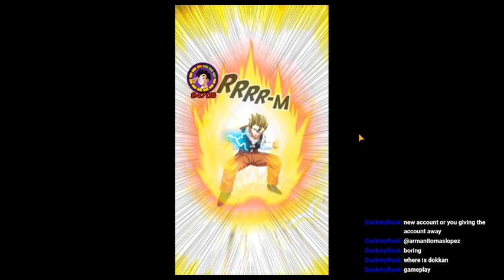Dragon Ball Z: Dokkan Battle